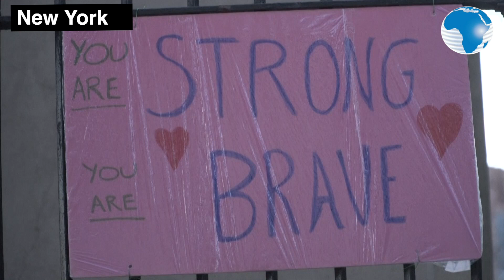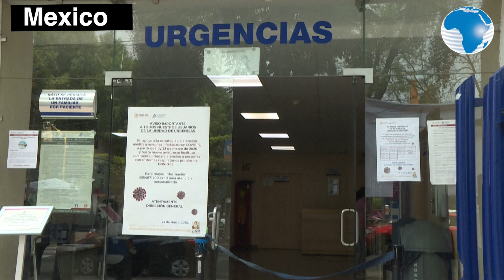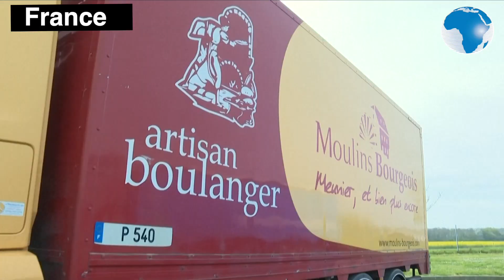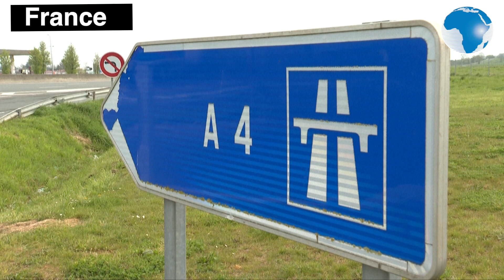Coronavirus: Covid -19 latest world pandemic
Firefighters, first responders, and healthcare workers gather in front of the NYU Langone Tisch hospital in New York City at 7 o'clock to pay tribute to those fighting the COVID-19 pandemic. New York state is the epicenter of the US outbreak, with more than 5,000 people dead.